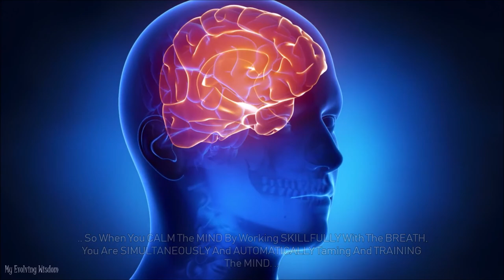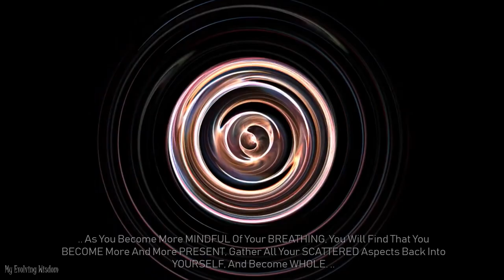Buddhist MEDITATION - Watching The BREATH | Sogyal Rinpoche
Buddhism - Relaxation - Meditation - Watching The BREATH | Excerpt From The Tibetan Book Of Living And Dying | Sogyal Rinpoche

The BUDDHA Taught 84,000 DIFFERENT Ways To TAME And PACIFY Negative EMOTIONS, And In BUDDHISM There Are COUNTLESS Methods Of MEDITATION. The FIRST Method Is Very ANCIENT And FOUND In ALL Schools Of BUDDISM. It Is To REST Your ATTENTION, Lightly And MINDFULLY, On The BREATH.

 The BREATH, Or PRANA In Sanskrit, Is Said To Be "The VEHICLE Of The MIND," Because It Is The PRANA That Makes Our MIND Move. So When You CALM The MIND By Working SKILLFULLY With The BREATH, You Are SIMULTANEOUSLY And AUTOMATICALLY Taming And TRAINING The MIND. Haven't We ALL Experienced How RELAXING It Can Be, When LIFE Becomes STRESSFUL, To Be ALONE For A Few MINUTES And Just BREATHE, In And Out,  Even Such A SIMPLE Exercise Can Help Us A GREAT DEAL. *(error here in audio book)

So When You MEDITATE, Breathe NATURALLY, Just As You ALWAYS Do. FOCUS Your Awareness LIGHTLY On The OUT-BREATH.

IMAGINE Your Breath DISSOLVING Into The All PERVADING Expanse Of TRUTH. Each Time You BREATHE Out And BEFORE You Breathe IN Again, You Will FIND That There WILL Be A NATURAL Gap, As The Grasping DISSOLVES. Rest In That GAP, In That OPEN Space. And When, NATURALLY, You BREATHE In, Don't FOCUS Especially On The IN-BREATH But Go On RESTING Your MIND In The GAP That Has OPENED Up. When You Are PRACTICING, It's IMPORTANT Not To Get INVOLVED In Mental COMMENTARY, Analysis, Or INTERNAL Gossip. Do Not MISTAKE The Running COMMENTARY In Your MIND ("Now I'm BREATHING In, Now I'm Breathing OUT") For MINDFULNESS; What Is IMPORTANT Is Pure PRESENCE. Don't CONCENTRATE Too Much On The BREATH. Give It About 25 Percent Of Your ATTENTION With The Other 75 Percent QUIETLY And SPACIOUSLY Relaxed.

As You Become More MINDFUL Of Your BREATHING, You Will Find That You BECOME More And More PRESENT, Gather All Your SCATTERED Aspects Back Into YOURSELF, And Become WHOLE. Rather Than "WATCHING" The BREATH, Let YOURSELF Gradually IDENTIFY With It, As If You Were BECOMING It. Slowly The Breath, The BREATHER, And The Breathing Become ONE; DUALITY And Separation DISSOLVE. You Will FIND That This Very SIMPLE Process Of MINDFULNESS Filters Your THOUGHTS And EMOTIONS. Then, As If You Were SHEDDING An Old SKIN, Something Is PEELED Off And FREED.

***Additional excerpts from the book - not found in the audiobook:

In Judaism ruah, "breath," means the spirit of God that infuses the creation; in Christianity also there is a profound link between the Holy Spirit, without which nothing could have life, and the breath.

About 25 percent of your attention on mindfulness of the breath. But then, as you will discover, mindfulness alone is not enough.
While you are supposed to be watching the breath, after only one or two minutes you can find yourself playing in a football game or starring in your own film.
So another 25 percent should be devoted to a continuous and watchful awareness, one that oversees and checks whether you are still mindful of the breath.
The remaining 50 percent of your attention is left abiding, spaciously.